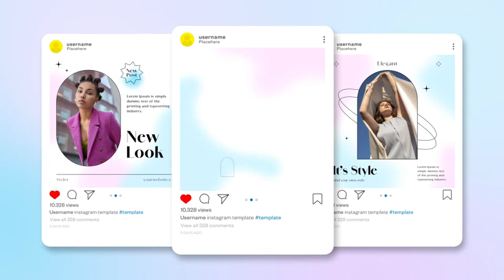Instagram Posts for After Effects 2024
4 Instagram Post
Product Information:
4 Unique Animations
Compatible with After Effects 23.0
Easy to customize project
1080×1080resolution
Fast Render
No plug-ins required
Music used in Preview (not included)